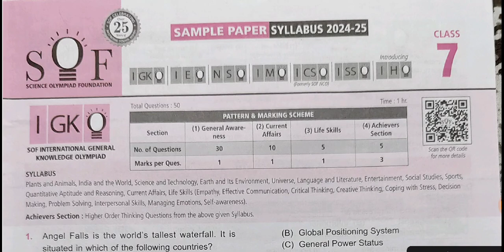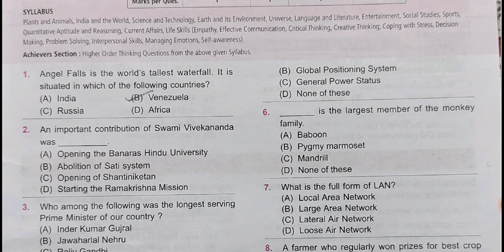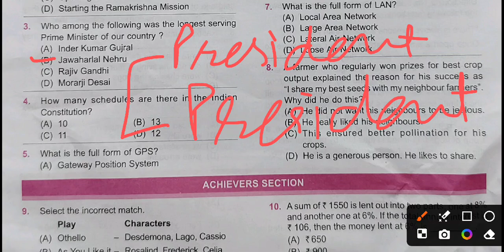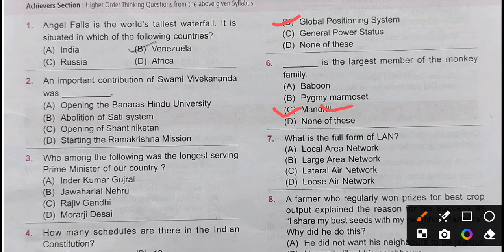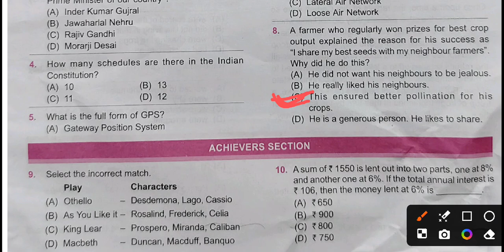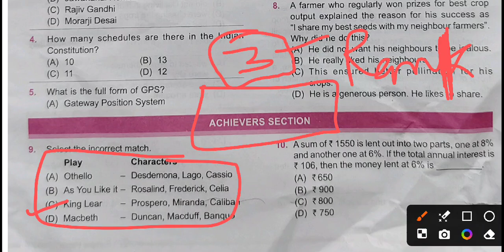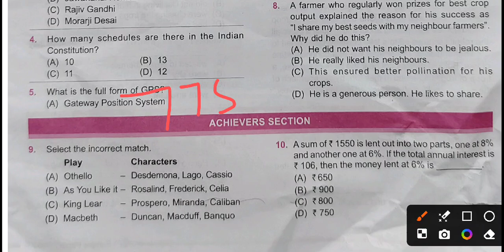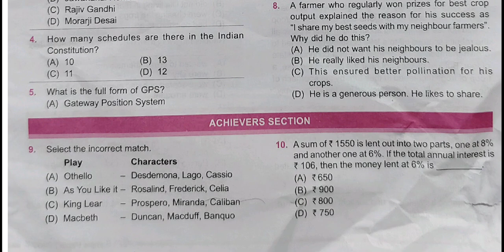IGKO SAMPLE PAPER CLASS 7 | GK OLYMPIAD CLASS 7 2024-25 | SOF CLASS 7#class7